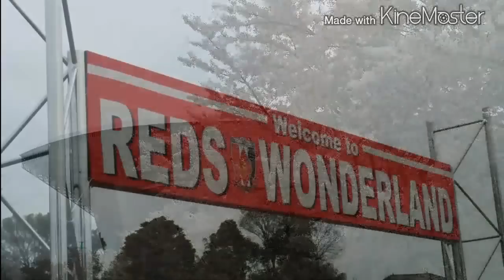浦和 vs 松本山雅 2015.4.4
浦和 1-0 松本山雅
さいたま市の贅沢よもぎ蒸し・ハーブ＆エステ/Yosapark reine（ヨサパーク ライネ）武蔵浦和駅前